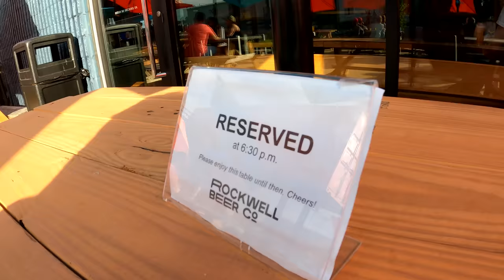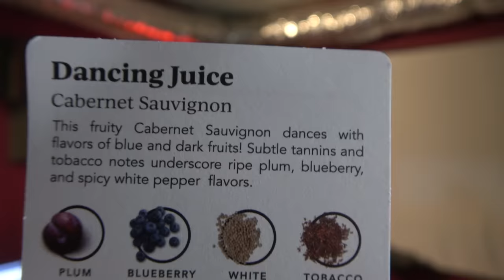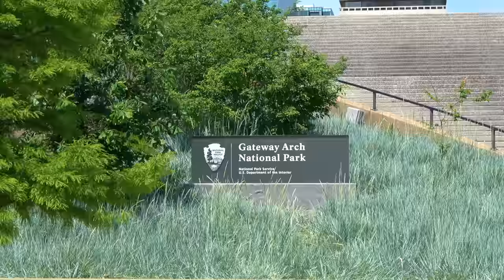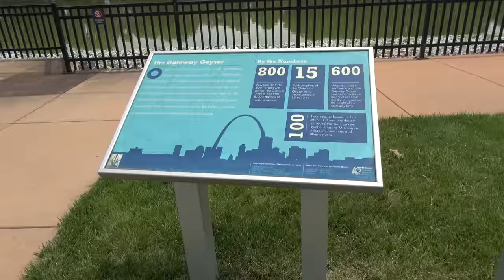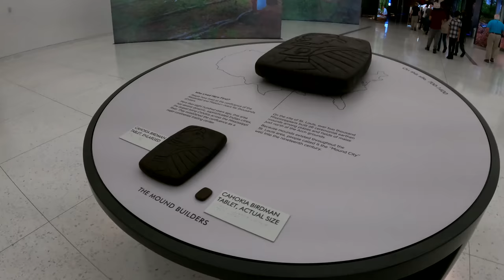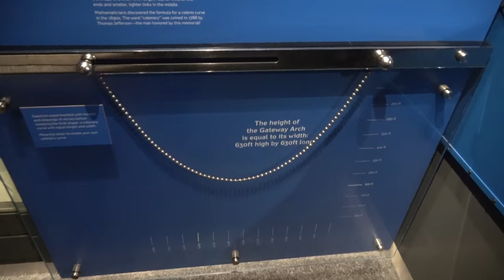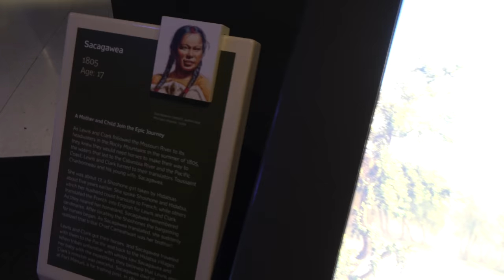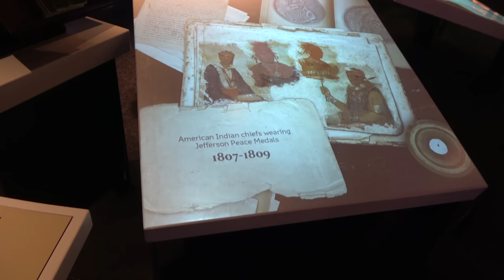Best of Saint Louis - Lewis and Clark Episode 12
For a limited time only, get 50% OFF your first 6-bottle box for a total of only $55 including shipping! and take the taste palate quiz to see your personalized matches.

0:00 Teaser and Intro
1:04 Driving to St Louis
2:41 RV Cooking Show
3:43 The Hill and the St Louis Meetup
4:54 Bright Cellars (sponsored)
7:27 Mississippi River Cruise
16:48 Helicopter Ride
21:36 St Louis Barbecue
22:50 Sunset
23:35 The Gateway Geyser
28:06 Central West End and the Cathedral Basilica of St Louis
32:40 The Gateway Arch National Park
40:40 Keener Plaza and more Barbecue

360 Camera: Insta360 ONE X2